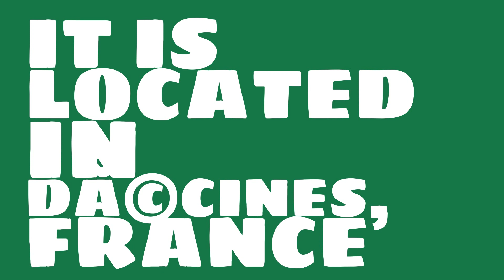What is the capacity of Parc Olympique Lyonnais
Watch this video to learn all about Parc Olympique Lyonnais in Décines, France.